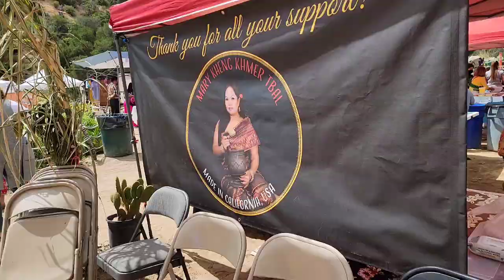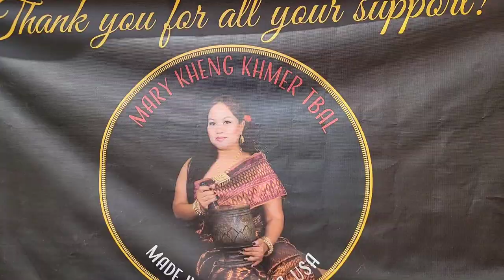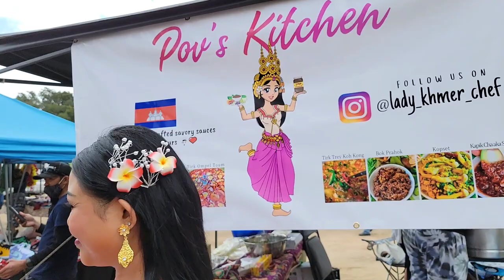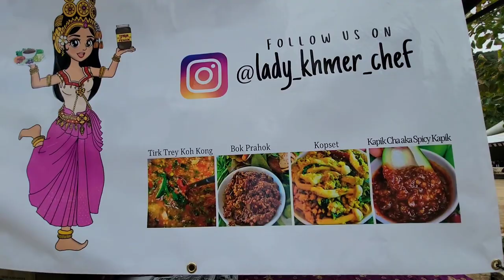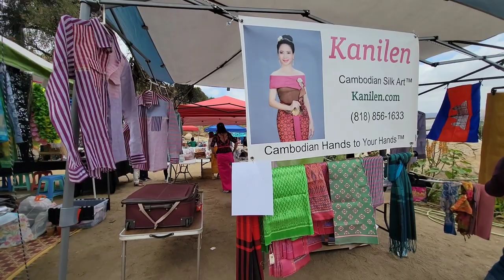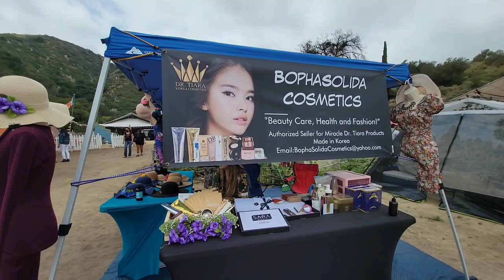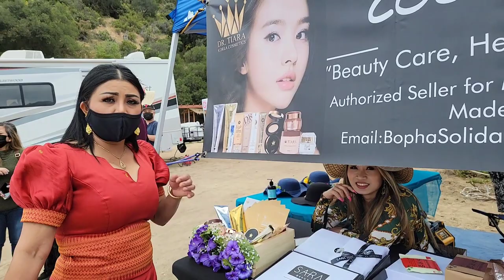Street Food - Vendors - Khmer New Year 2021 @Wat Khmer California Part 2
Lots of delicious street foods and vendors at today's Khmer New Year Wat Khmer Monastery Lake Elsinore California. Part 2 video.